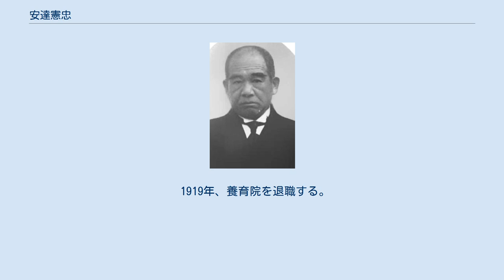安達憲忠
安達 憲忠（あだち けんちゅう/のりただ、安政4年8月3日（1857年9月20日） - 昭和5年（1930年）12月2日）は、備前国赤坂郡小野田村（現・赤磐市熊山町）出身の社会実業家。
東京市養育院幹事。
 1857年、備前国赤坂郡小野田村で生まれる。
幼くして母と死別 し、遠戚の天台宗寺院で育つ。
仏教を修める一方、岡山の藩校遺芳館で経学を学び、新聞記者となる。
山陽新報、中国日々新聞、福島新聞などの記者を務める傍ら、自由民権運動に携わり、「岡山自由党の四天王の一人」と称される。
また、集会条例違反で逮捕された事もあった。
 その後上京し、1888年、東京府に奉職する。
東京市養育院院長であった渋沢栄一の勧めで、1892年、養育院幹事となる。
渋沢栄一の補佐役として、里親制度の開拓や伝染病の隔離療養、無料宿泊所の創設などに尽力し、浮浪児の感化訓育のため、井之頭学校、安房分院、巣鴨分院、板橋分院の創設等に携わり、養育院の発展に献身した。
 他に、中央慈善協会幹事、市設職業紹介所長代理、報徳会女子職業紹介所理事長、無料宿泊所顧問などを務めた。
 1919年、養育院を退職する。
 1930年12月2日、脳溢血のため死去。
享年74。